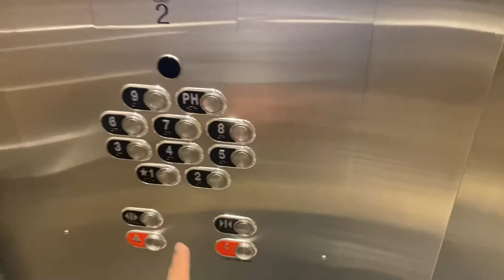College Life In Canada After LOCKDOWN & Covid-19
It was really fabulous to finally see my college after the lockdown. You will not believe what happened next.

Tags-
Niagara falls
Canada vlog
Travelling in canada
India to canada
Covid - 19
India to canada route
Exploring canada
Indian in canada
Canada study permt, work permit, PR
Canada citizenship
Colleges reopen canada
College life in canada
A day in the life
college student